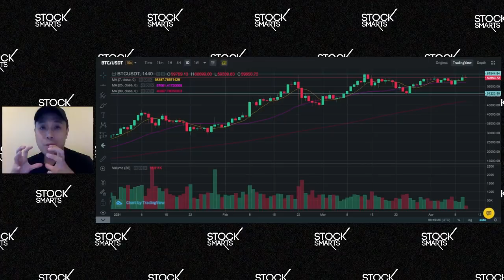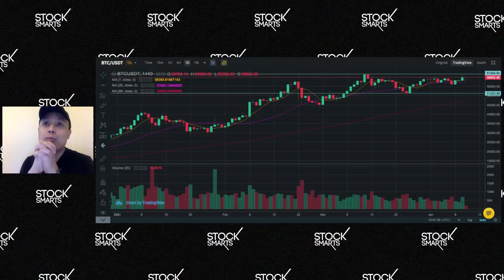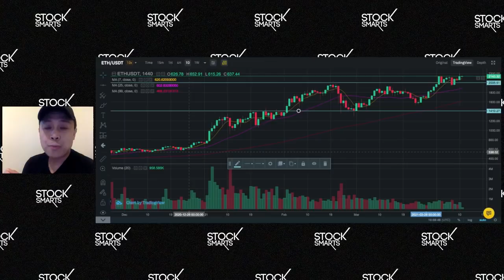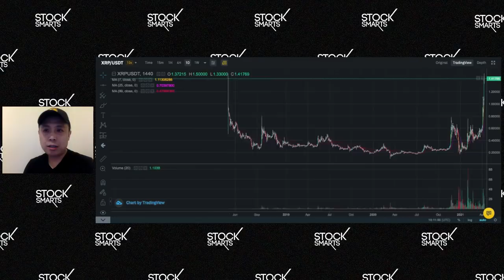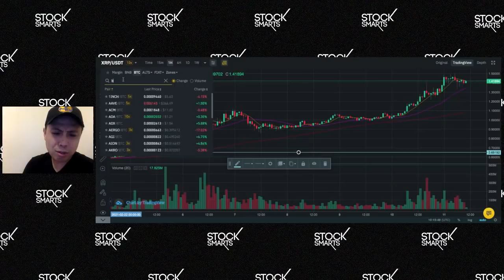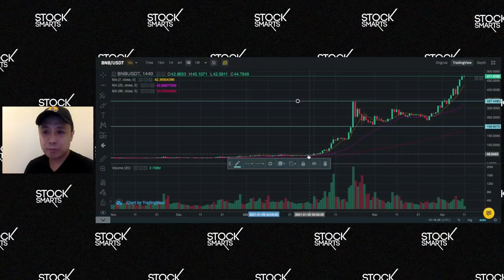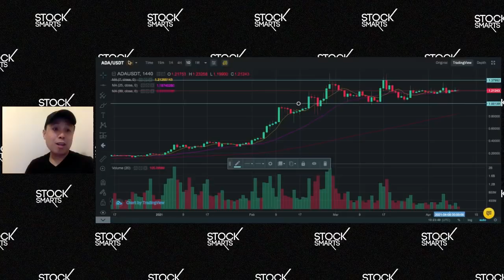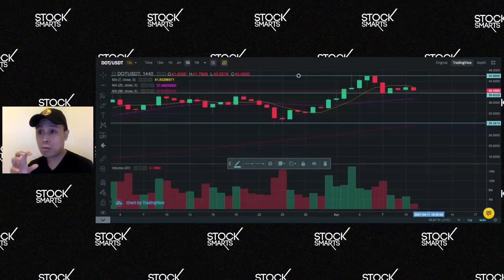CRYPTO CHARTS ANALYSIS | BTC ETH XRP BNB ADA DOT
In this video we will analyze the charts of BTC ETH XRP BNB ADA DOT

Here's how you can use technical analysis to trade BTC ETH XRP BNB ADA DOT.

US STOCKS

To invest in US stocks an open an account with Etoro

28 A Roxas Chua Circle Pacific Village, Muntinlupa City, Metro Manila, Philippines

VERY IMPORTANT

In this video we would analyze the support and resistance, range and trend of the following Cryptos: BTC ETH XRP BNB ADA DOT

I hope this massively helps you!